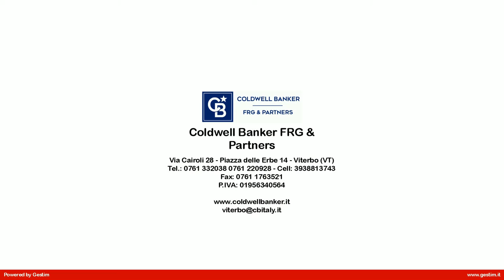Appartamento in Vendita a Viterbo (VT)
In palazzina di sole 4 unità abitative, appartamento completamente da ristrutturare, al 1° piano, attualmente composto da cucina, soggiorno, due camere, bagno e balcone. minore br maggiore Possibilità di personalizzare gli spazi interni.